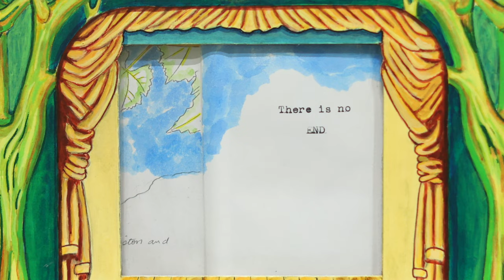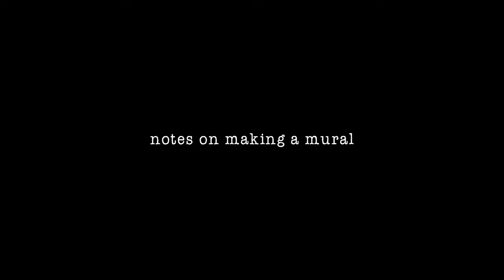notes on making a mural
"notes on making a mural" takes a close look at artist John Equitz's process in creating "the curiosities of trader joe's," a 4' ft x 130' ft mural located in the Santa Barbara De la Vina trader joe's. upon the completion and installation of the mural, john had dozens of sketches, notes and research. he created a miniature scroll of the mural, reduced to 36% the size of the installed piece.

"once upon a time in the land of the Chumash, a vineyard grew in a unique watershed which blossomed with colorful orbs of sunlight. today as then this very watershed with its rich soil and unique climate provides a bounty of native flora and fauna as well as newly propagated fruits and fragrant flowers. where this traverse mountain range (mountains running east to west) meets the sea you’ll also find a colorful people who are inextricably bound by the inter- connectedness of all living organisms which burst forth from this soil.

this mural is a simplified depiction of a complex place which defines who we are and in some ways challenges logic and proportion. in a nutshell, the spirit of this watershed produces much more than the eye might detect at first glimpse. upon immersion into this place, one finds the magical colors of sandstone, the alpine glow at sunset, the mysterious fossils in the high country, the floral chaparral, the oak forests with their secrets, the various animals to teach us and the ancient cave paintings of people who have inhabited this place for thousands of years; at least as far back as the last ice age." —john equitz (@johnequitzart on instagram)

the curiosities of trader joe’s — john equitz
music — underwater exploration by godmode | instrumental 3 by florist
producer • director • photographer • editor • sound design — jonathon mcgee
a camera eye poet/jonathontylerm production

January 2023